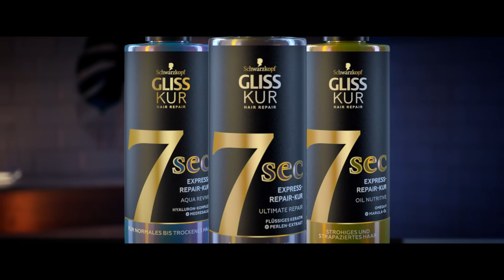Gliss Kur 7-Sekunden Kur "9 von 10 sind überzeugt"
Pflege dein Haar in nur 7 Sekunden - ohne zu beschweren. Wirkt wie eine 5-Minuten Kur in nur 7 Sekunden! Verwandelt sich bei der Anwendung in eine cremige Textur. Intensive Pflege für ein mit Feuchtigkeit versorgtes Haargefühl und gesund aussehenden Glanz.